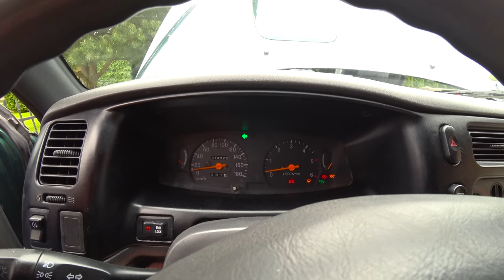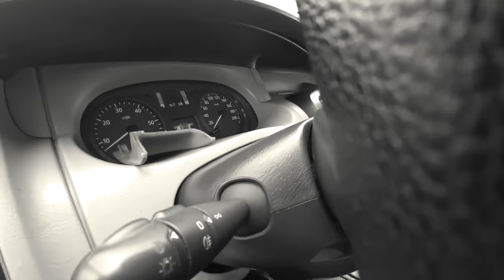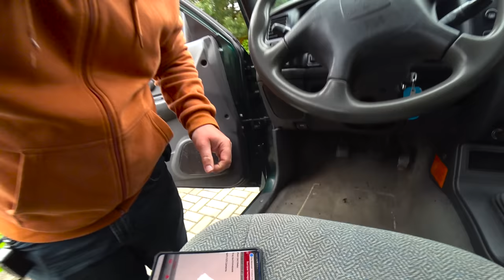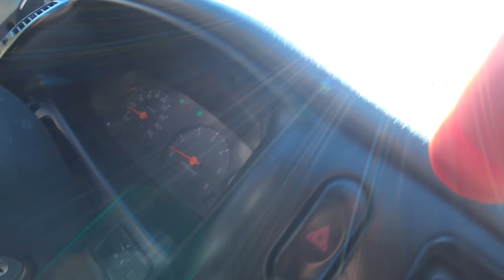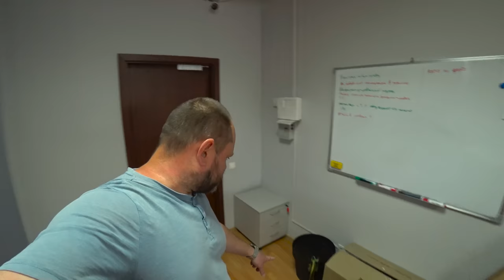АВТО для ЗСУ 11 Серия | Автоподбор, Украина-Киев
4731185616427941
Mykola Taranukha